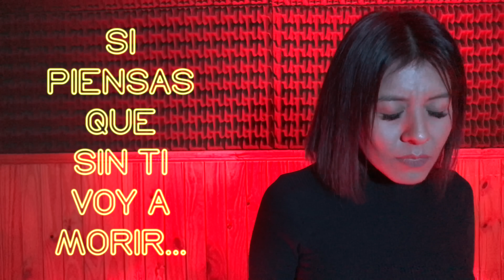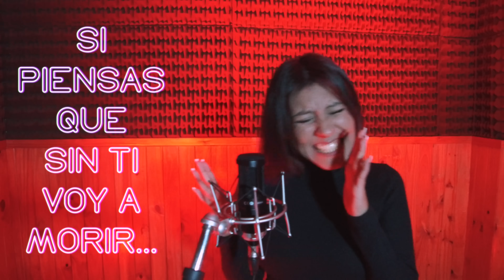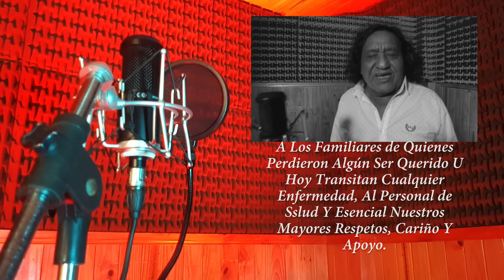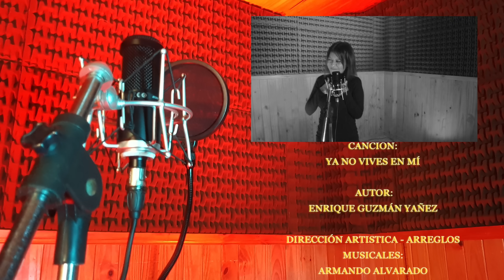YA NO VIVES EN MI - Adrian & Deborah y Los Dados Negros (Video Oficial)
Creditos:
Canción: Ya No Vives En Mi
Autor: Enrique Guzman Yáñez

Dirección Artistica & Arreglos Musicales: Armando Alvarado
( Producido en Armando Studio Digital )

Realización Audiovisual: Jimena Meneces Film